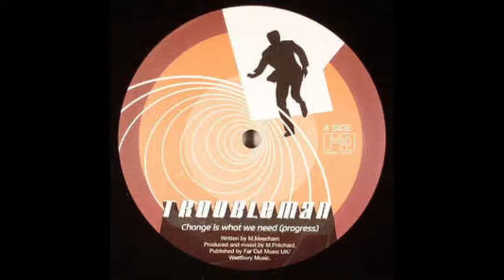Troubleman - Son of Bongolia [FARO 073]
Uploaded at 128kbps.

Great record!